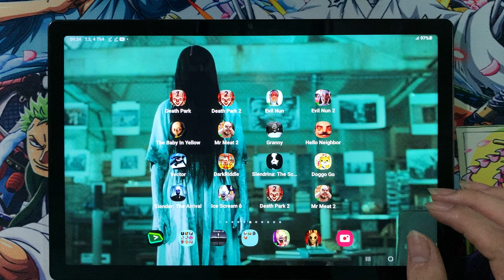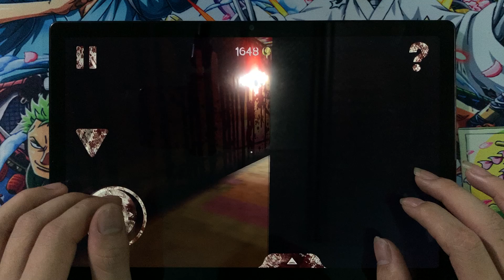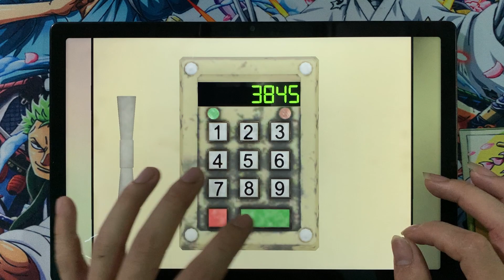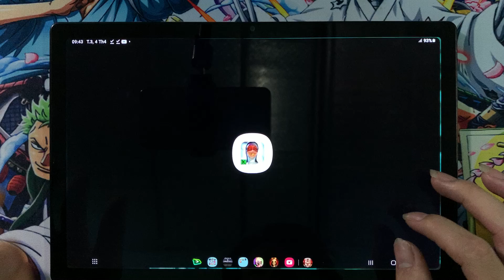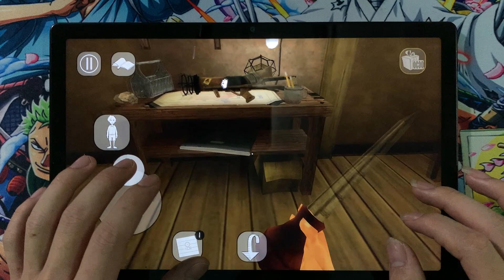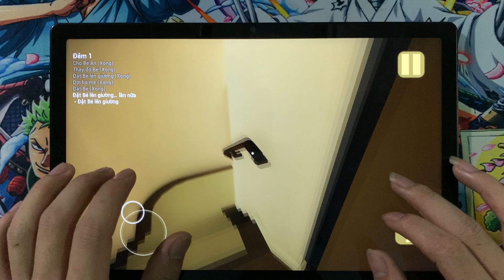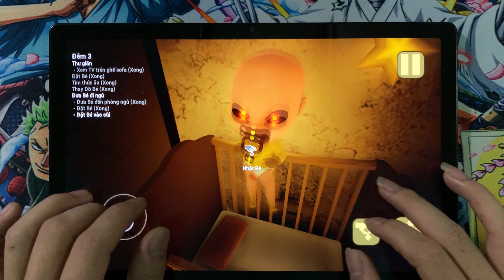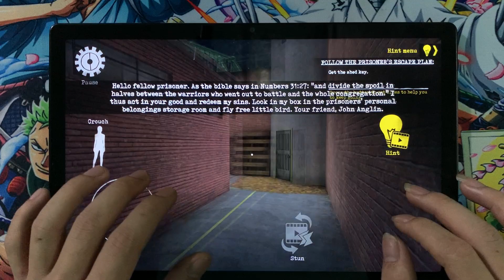Death Park 1,Death Park 2,Evil Nun,Evil Nun 2,The Baby,Mr Meat 2,Granny,Hello Neighbor.